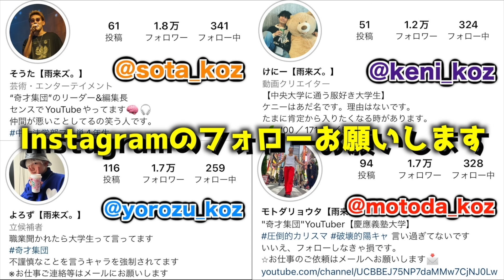【本気】男4人で回転寿司のレーンを全て食べ尽くしてみたww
みなさんはお寿司好きでしょうか？
種類も豊富なため「お寿司全く好きじゃないよー」って人の方が世の中ではマイノリティであると感じます。ですがその種類の多さの反面、お寿司の概念自体が変化しつつあるのではないかと考えました。

回転寿司に行くと定番のネタのほかにハンバーグや生ハム、天ぷらなどなど海鮮以外にも様々な種類のお寿司を見かけることが多くなりました。そのネタの種類の多さを売りにしているお寿司屋さんも多いことでしょう。
しかしながら、一度立ち止まって考えてみると海鮮以外のお寿司は本当に寿司なんでしょうか？寿司とは鮨などと書きますように基本的には魚であることが前提であると推測できます。江戸前寿司などではサーモンがお寿司のネタにないように海の幸に限定されているなんて噂も耳にしたことがあるほど、お寿司は海鮮の料理だとイメージが持てます。
ですが、我々が海鮮以外のネタの寿司と触れる機会が多くなることで寿司の境界線はうやむやになり、シャリの上に何かが乗っていれば寿司であるという意識が刷り込まれている現状にあります。

僕はこのままいけば、丼ものとお寿司の境界線がなくなり、飲食業界に新たな革命が起きる気がしてならないのです

参考文献
第一回寿司屋のレーン消滅(よろず)概要欄

(ちゃんふぃ編集)

いいえ、【雨来ズ。】です